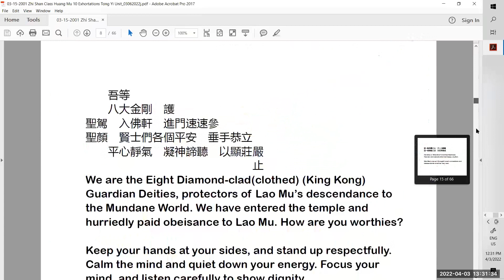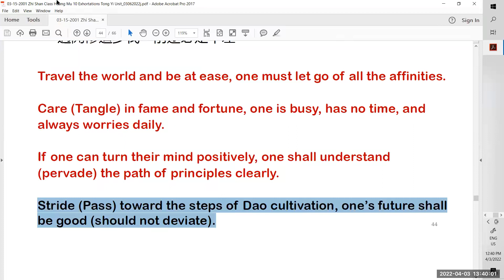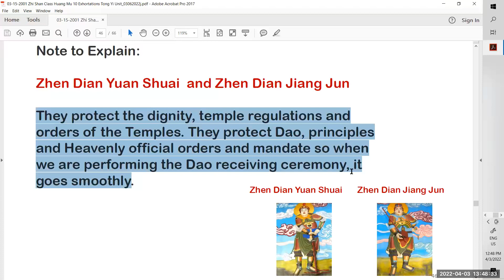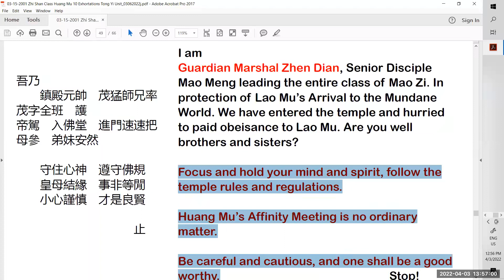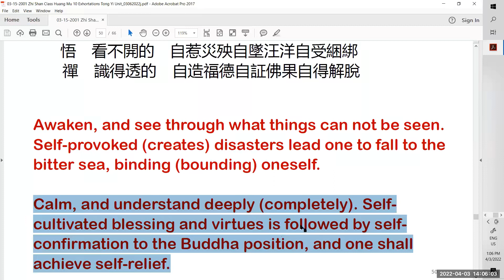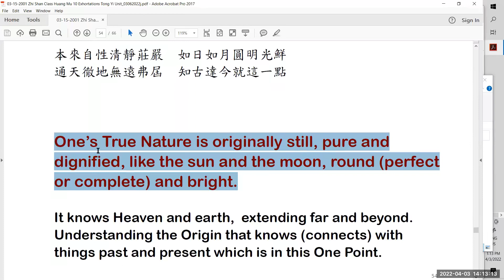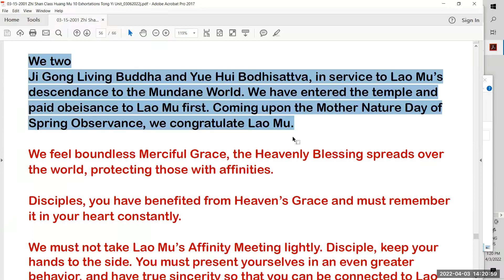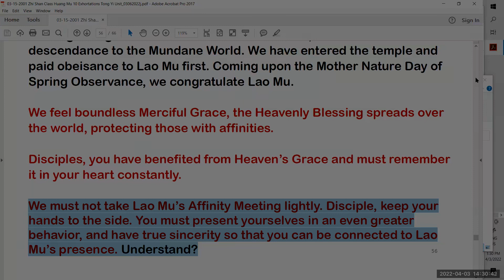20220403 皇母家書十叮嚀 Ten Exhortations of Huang Mu's Letter from Home-part 3 (Master Lin)